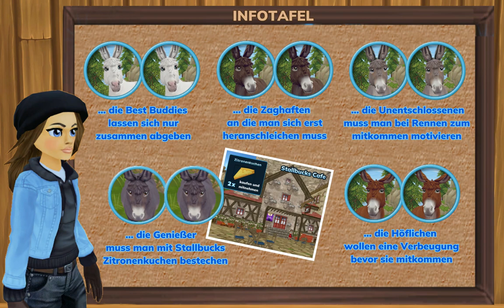Esel in der Erntefeldprovinz 2 ▷ 🐴 Star Stable [SSO]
Oh Mary, nicht schon wieder die Esel !  Doch ... es ist schon wieder passiert ... der 'Eselhüterin' Mary ist erneut die ganze Herde davongelaufen. Doch die kleinen Esel haben Eigenheiten entwickelt, die es nicht ganz so einfach machen - sie zurückzubringen.

Um alle Esel wieder zu Mary zu bringen, muss man folgende Rennen freigeschaltet haben:
- Grüntal-Championat
- Jorvik-Stall-Wettbewerb

Die Eselsuche ist wieder in der Reihenfolge der Sammlung. Sinnvoller ist es, die Strecke nach Fundorten abzureiten. Auf alle Fälle wünsche ich euch viel Spaß!

00:00   Esel-Infotafel
00:11   #1 Koppel-Insel
01:08   #2 Goldspur-Mühle
01:52   #3 Die Vergessenen Felder
02:30   #4 Jorvik-Stall Rennstrecke
02:59   #5 Der Seepferd-Punkt
03:21   #6 Wolf-Hell Inn
03:44   #7 Die Unglücksraben-Farm
04:13   #8 Die Vergessenen Felder
04:34   #9 Grüntal Rennstrecke
05:13   #10 Grüntal